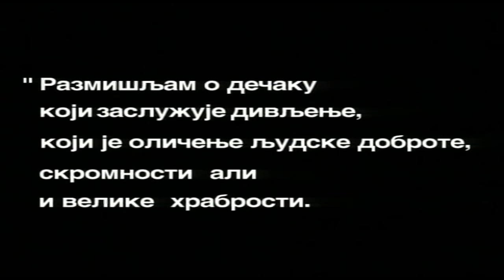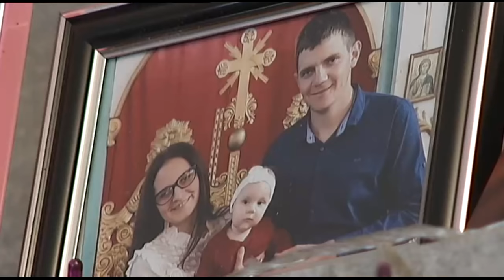Kvadratura kruga: Dvadeset godina Kvadrature kruga, 1. deo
Život je nekom majka, a nekom maćeha
Ovog meseca navršilo se 20 godina od početka emitovanja emisije Kvadratura kruga. U protekle dve decenije snimljeno je blizu 1.000 emisija u kojima je ispričano gotovo 2.000 priča. Mnogi od vas najviše pamte priče o deci kojoj je život uskratio mnogo toga, pre svega detinjstvo kakvo ima većina dece u Srbiji. U proteklih 20 godina Kvadratura kruga je često budila uspavane savesti, zamrle nade i dobro u ljudima. Uz pomoć plemenitih ljudi promenjeni su životi većini te dece. Neki od njih danas su odrasli ljudi koji imaju svoju decu kojoj pokušavaju da obezbede lepše detinjstvo nego što su oni imali.

Neke od njih posetila je ekipa Kvadrature kruga. Milija Jelić iz sela Radobić kod Mionice danas podiže dve devojčice, njegova sestra Milica je takođe postala majka, a Svetozar Dikić iz sela Tirince sa Kosova odgaja sina i uskoro očekuje drugu bebu.

Urednik: Branko Stanković
Snimatelj: Darko Bursać
Montaža: Marija Baronijan Šašić